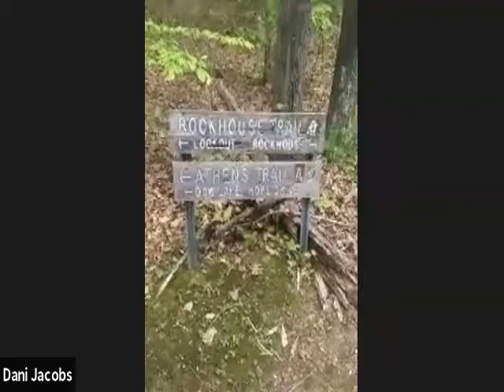Shelter Building Virtual Field Trip Recording (May 15, 2020)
Rural Action's environmental educators demonstrate a few ways to build shelters; how to dress for the outdoors so you don't need a shelter; and show off a beaver dam (one of nature's great shelter builders).

This is a recording of a zoom-based "field trip." It's part of Rural Action's YoungNaturalistsClub.com at-home environmental education project. Visit YoungNaturalistsClub.com for more nature activities every week!